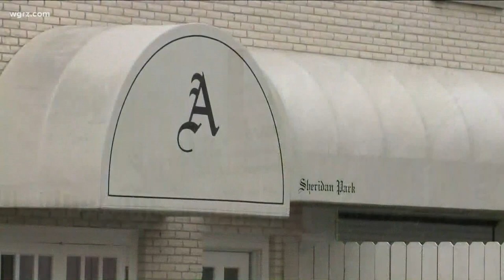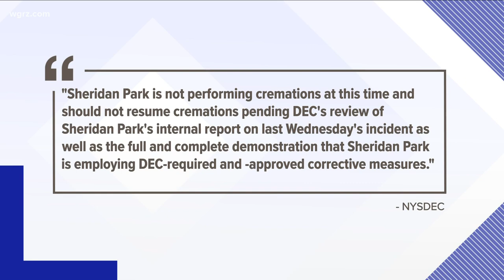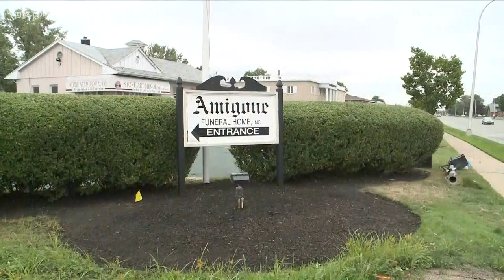NYSDEC cites, suspends Sheridan Park Crematory at Amigone Funeral Home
State and local officials had called on the DEC to investigate after residents reported heavy black smoke in the air on September 9.